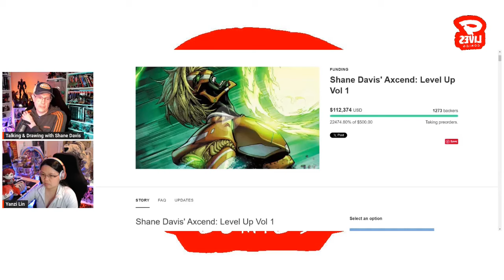Cancel Culture CHASES AWAY New Comic Industry Talent!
The American comic book industry is a diffult one to make a living in, and with the danger of cancel culture, fewer new talent will have a good reason to join this industry. Are we doomed to fail as an industry?